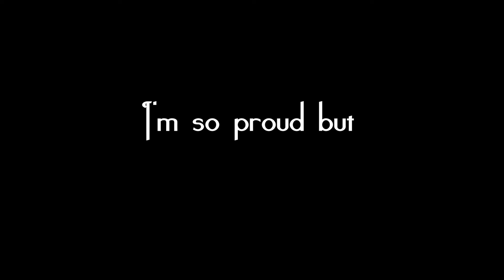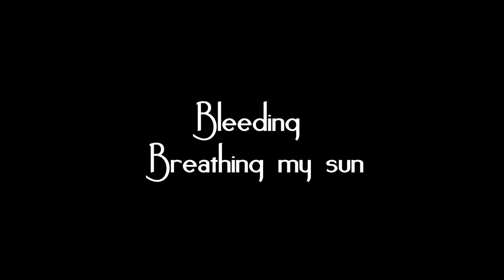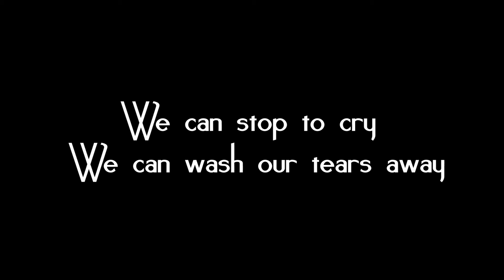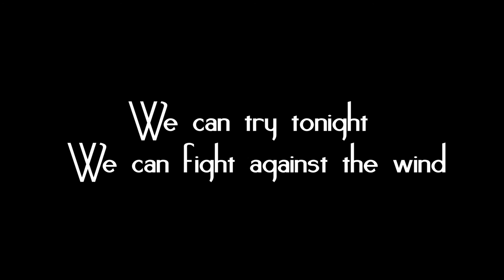Fabio Tantaro - In My Dreams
Words and Music by Fabio Tantaro

Laughing
Dancing my love
Burning
Reading my soul

I don't feel like
I'm so proud but
I can stay awake

We can try tonight
We can fight against the wind
We can stop to cry
We can wash our tears away

Waiting
Chasing my luck
Bleeding
Breathing my sun

It doesn't seem like
It's too loud but
I can shut up my mouth

We can cry tonight
Making same mistakes again
We can stop to try
We can blow our mind away
We can wash away our pain